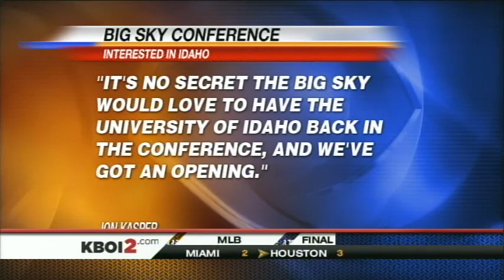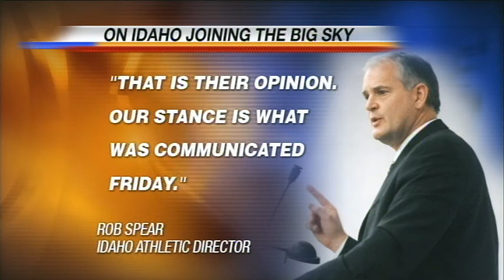Big Sky Wants Idaho With or Without Vandal Football